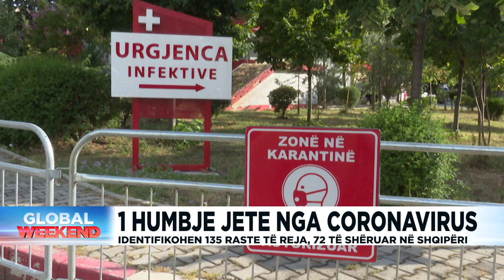Një viktimë dhe 135 raste të reja me Covid-19 në Shqipëri